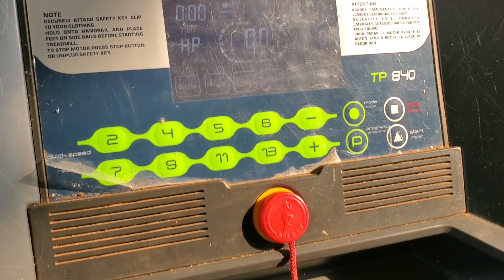-A Quemar Calorías Se A Dicho😓Explicando Detalladamente La Forma Correcta De Usar La Caminadora-P2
Familia Plus es creado con el objetivo de Entretener a toda la familia es un programa que te trae sana diversión, ven y disfruta a lado de la Familia Plus-Donde Veras A Cada Familia Del Salvador Plus Pasando Sus Videos Con El Objetivo De Entretener no te arrepentirás. Suscrebete

                                                      ''''''''' Familia Plus'''''''